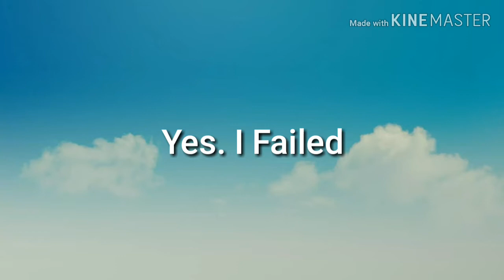Can I Get To #1? slither.io | SongzDashii Gameplay #2